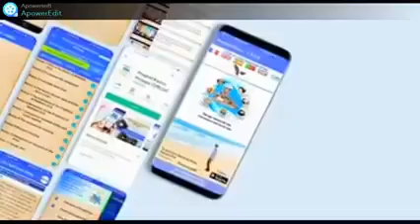Os discípulos do Profeta Kacou Philippe chegaram em Brejinho das ametista!